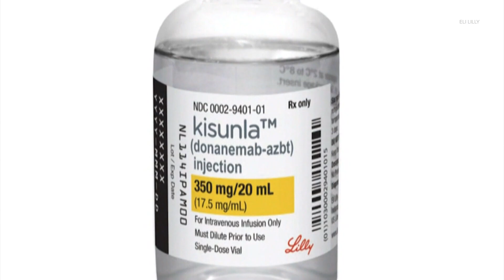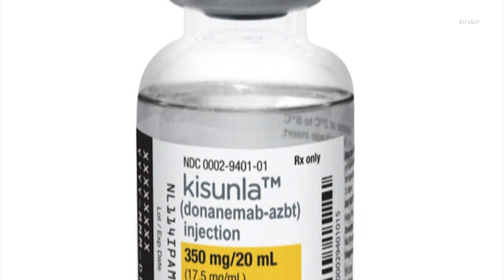'Very big deal' | New Alzheimer's drug offers hope for Houston families in early stages of disease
The FDA-approved drug, Kisunla, produced by Eli Lilly, can slow the brain's decline in the early stages of the disease.